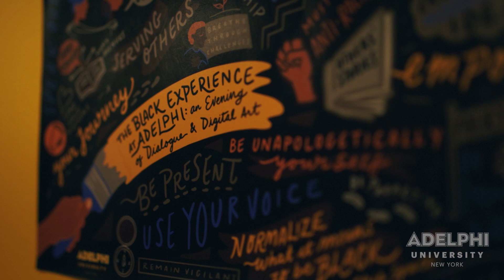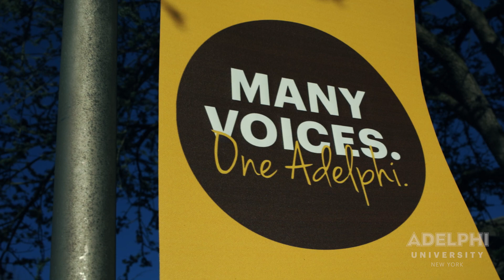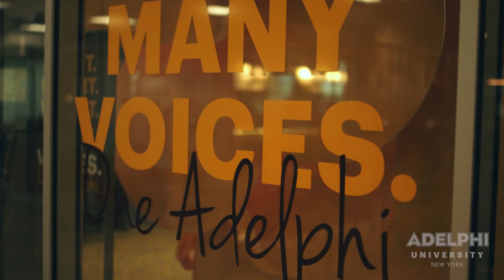Adelphi University Division of Student Affairs Celebrates Black History Month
Happy Black History Month! The Division of Student Affairs at Adelphi University is proud to be the home to a number of student organizations that celebrate various cultures, promote social justice, and support a sense of belonging for students from diverse backgrounds. In this video, student leaders share their reflections on Black History Month and how being involved at Adelphi University has enhanced their commitment to diversity, equity, and inclusion.